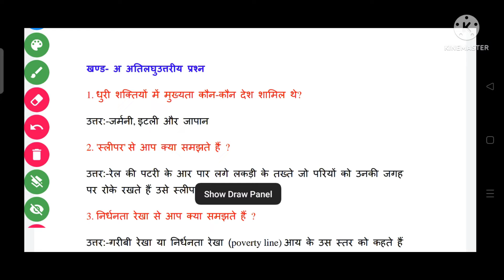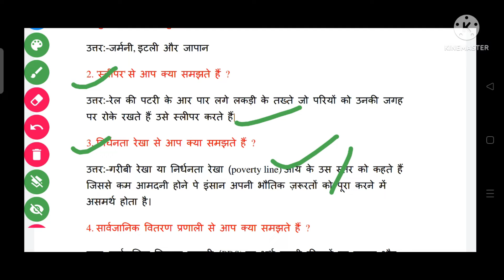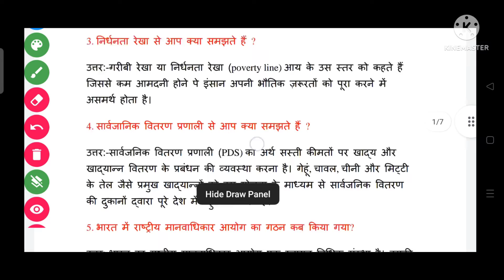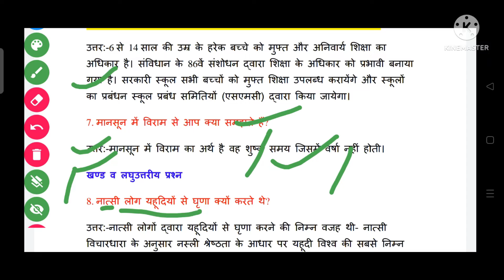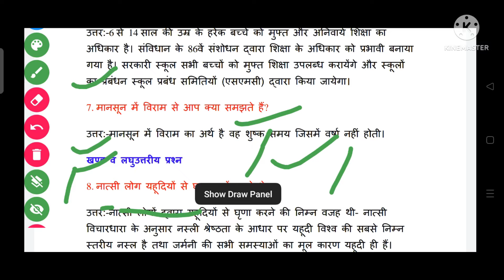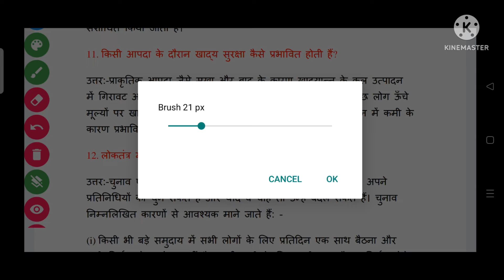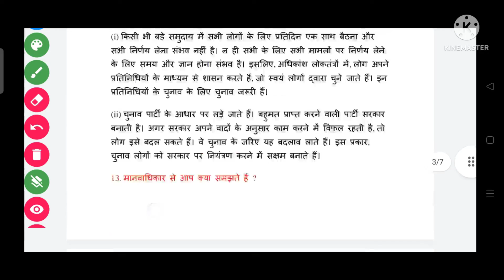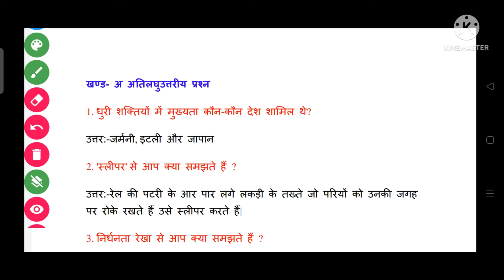Social Science🥳 Class 9 VVI Question Jac board Term 2||Class 9 social Science VVI Questions